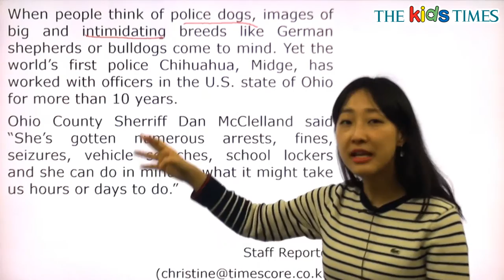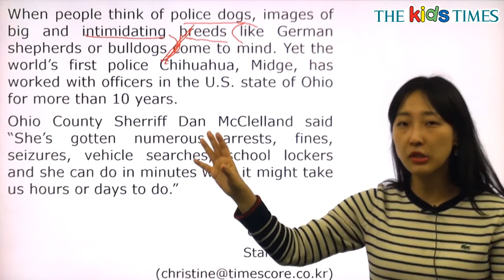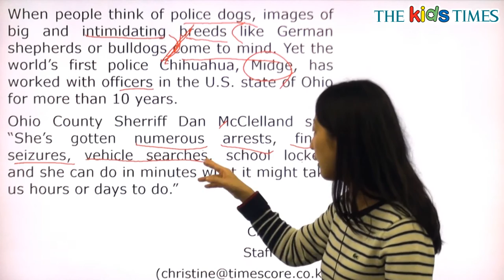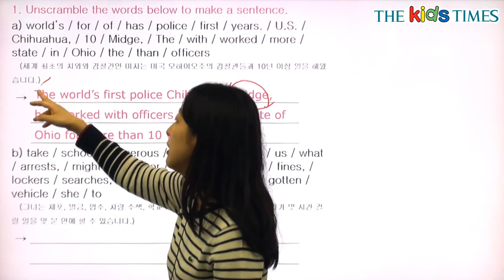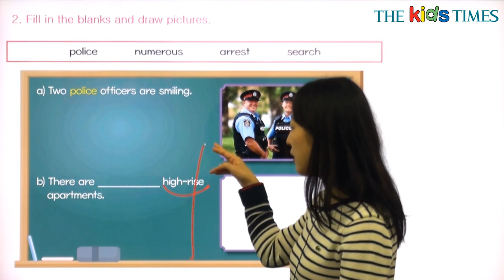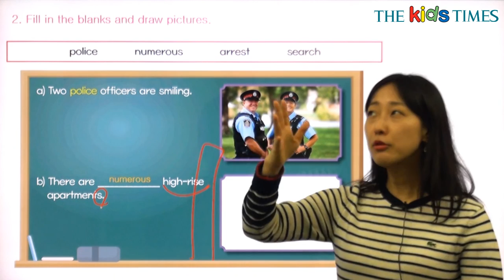World’s 1st Police Chihuahua - 전나리 선생님과 함께 하는 Aha! 동영상 강의 ( The Kids Times - No.397 )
세계 최초 치와와 경찰견